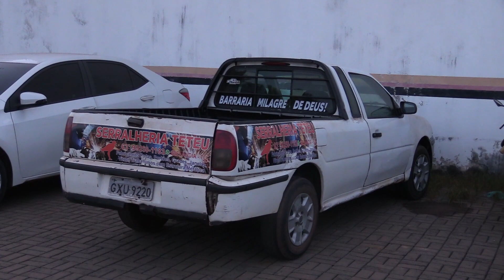Operação Narco Brasil é realizada no Goiatins / Tocantins